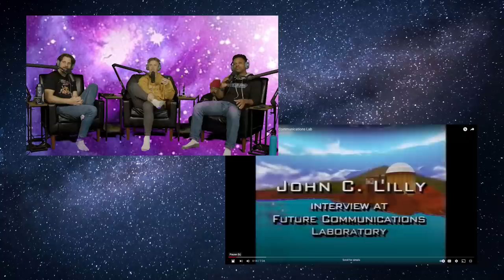Stoner Dadz Ep 36 - Spider Legs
The Stoner Dadz are:
Sidney Gantt

Matt McCusker
@MattWritesBooks- Twitter

Tim Butterly
@TimButterly (Instagram/Twitter)

Stoner Dadz is Recorded at Goodboy Comedy Studios
@Goodboy_Comedy- Instagram